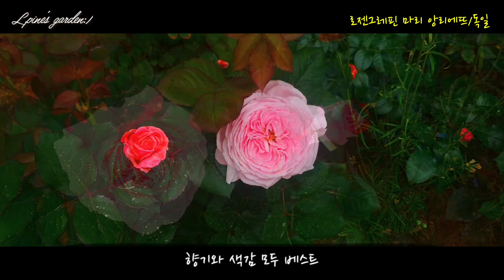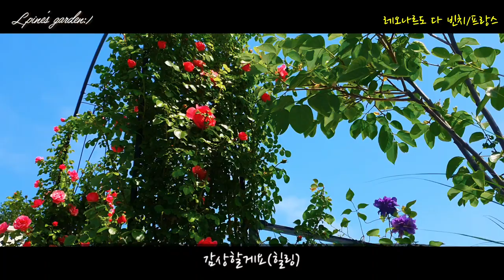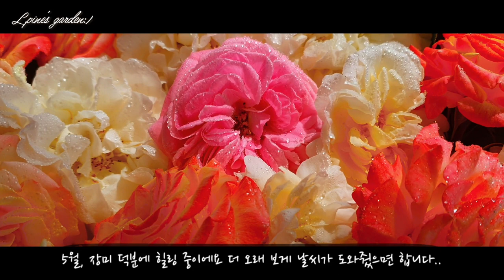[가드닝브이로그]5월, 장미의 계절 / 독일장미/프랑스장미/휴케라/클레마티스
안녕하세요 엘. 파인입니다:)
여러분들의 정원에는 어떤 소식이 있나요?
저는 장미들이 가득 피워서 너무 힐링하고 있어요
하지만 비가 많이 오고 바람이 많이 불어 장미가 빨리 질까봐 조마조마 하는 중입니다 ㅠㅠ
날씨가 도와줬으면 해요 ㅎㅎ 오늘 영상도 즐겁게 봐주시면 감사하겠습니다